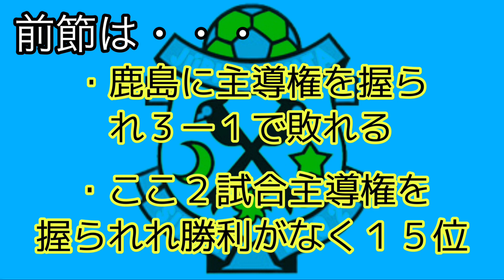【C大阪磐田】中2日どう影響する？セレッソ大阪対ジュビロ磐田のマッチプレビュー！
今回の動画はセレッソ大阪対ジュビロ磐田のマッチプレビューをしていきました！

よかったら皆さんの思うこの試合の注目選手、注目ポイントを書いて頂いたら嬉しいです！